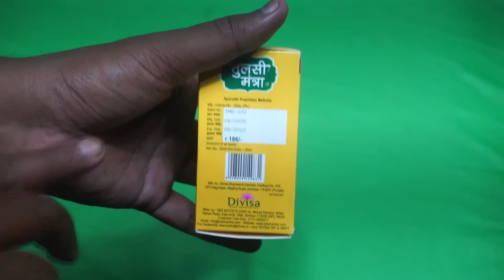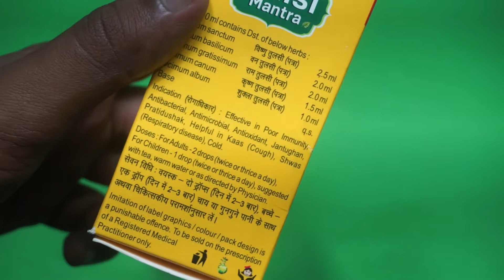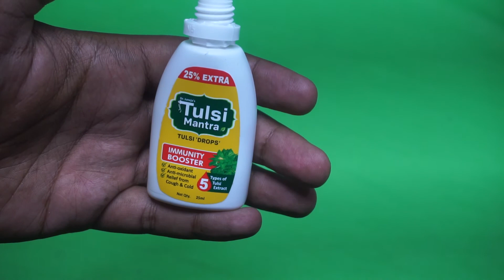Tulsi Mantra Tulsi Drops Dr. Juneja's | Immunity Booster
Tulsi Mantra Tulsi Drops  Dr. Juneja's

Helps in protecting your body from viral and bacterial infections
Enhances immunity of your body and help keeps body fit.